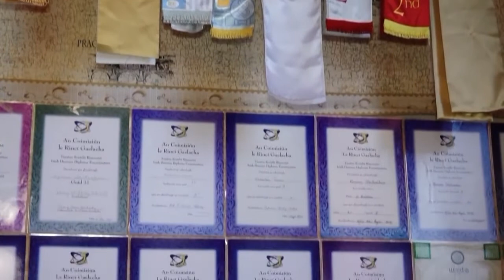ТВ-Мост 23 апреля 2018 (Siberian Irish Dance Academy) | Ирландские танцы Кемерово